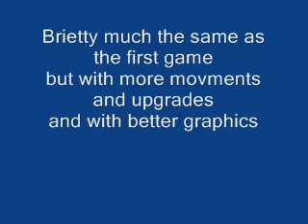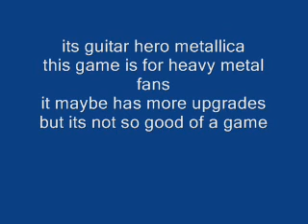Guitar hero introducions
IF u wanna  know about guitar heros